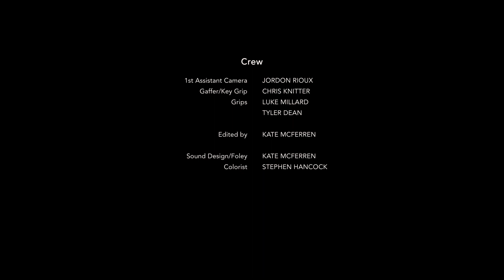Olivia Sabates-Music Video: Intoxicated